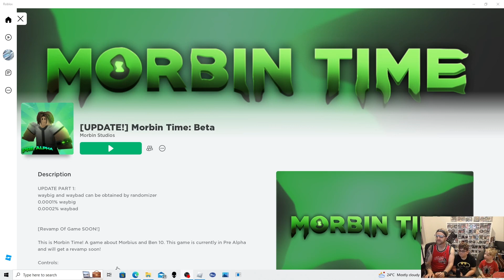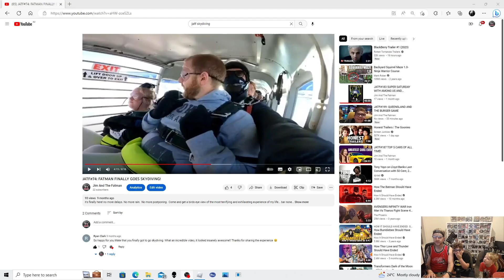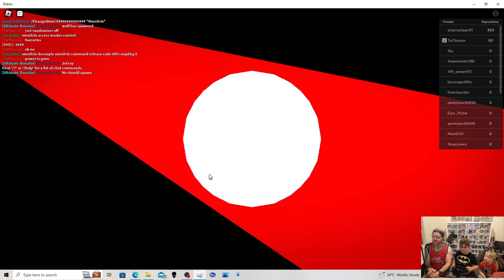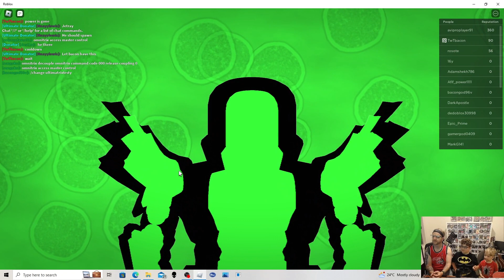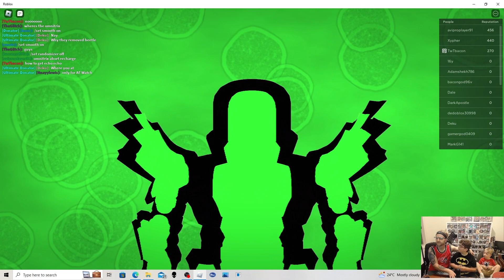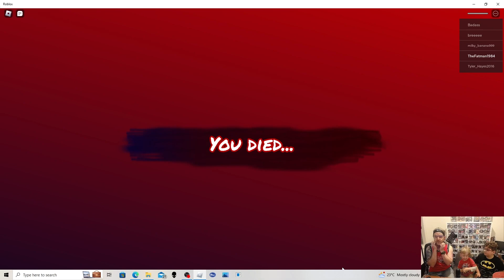JATF#200: OUR 200TH EPISODE SPECTACULAR!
Join Jimmy, the Fatman and Captain Carwash as we celebrate our 200th episode of Jimmy and The Fatman doing everything we do best! Including going through some of our favourite moments so far of our vidcast!